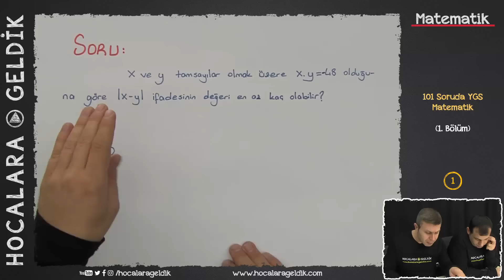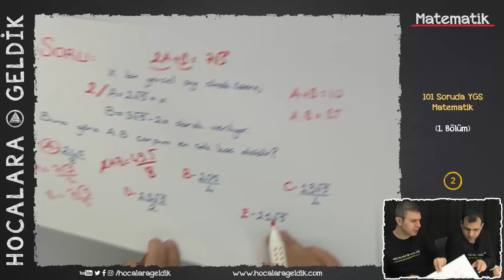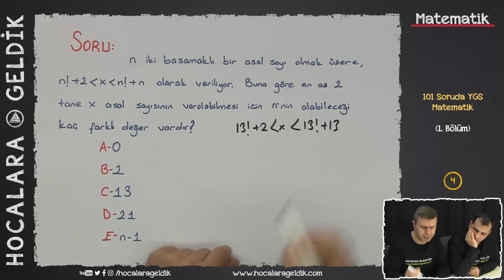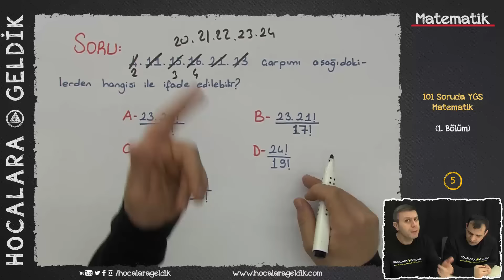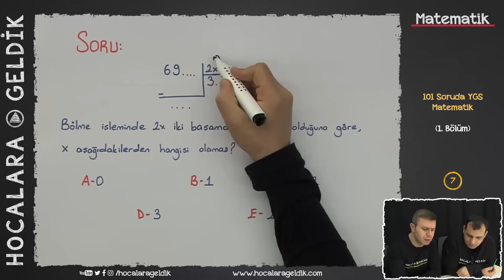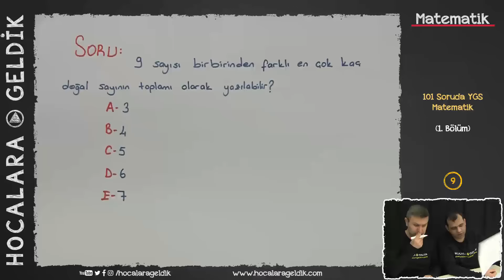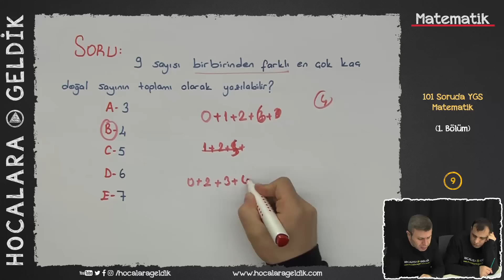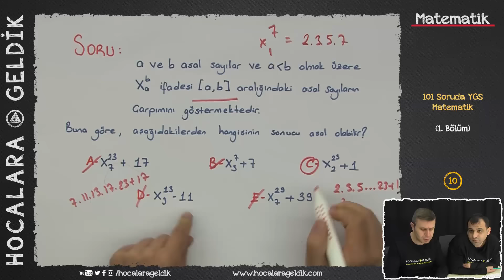101 Soruda YGS Matematik - (1.Bölüm)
101 SORUDA YGS MATEMATİK